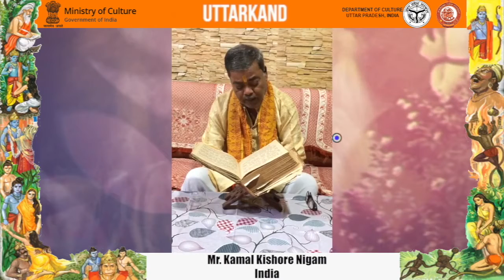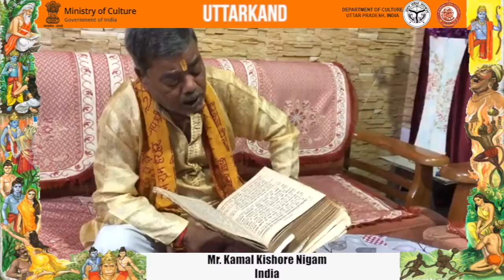Day - 7 Uttarkand Path By New York, Fiji & India Part - 2